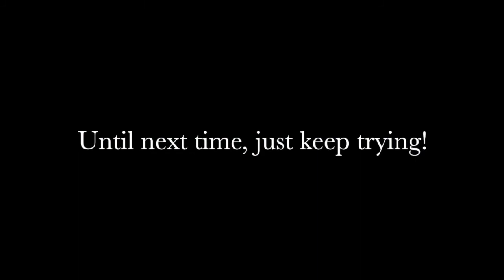creating routine, day 8: ANXIETY on the rise!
Now that routine is starting to take hold and I have more time and in mental energy to channel into my awareness I notice my normal is one of heightened anxiety.

Although this channel is made by a schizophrenic for schizophrenics, there will be something for everyone here as being schizophrenic is like the human experience amplified and lived without filters.
No topic is off the table and I will be as open and honest as I can without ruining my professional and personal lives in the process.
It is my hope that through shared experience comes understanding and through greater understanding comes unity, which in turns brings us a tiny step closer to peace within ourselves and towards others.
Blah, blah, blah lets get on with it.